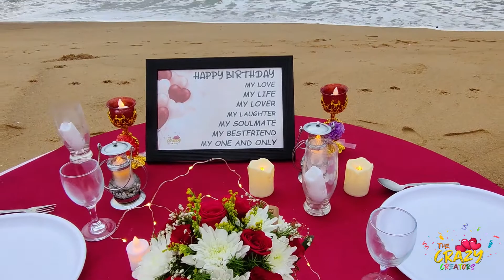candle light dinner//beach dinner//cold pyro entry//the crazy creators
Hello friends,
I hope you are enjoying our videos, watch and enjoy our next video

 How to decorate room for birthday party
 //Birthday decoration ideas//under 500/-RS,
ideas for a birthday surprise to wife,
Best birthday surprise to wife ever// midnight beach celebrations,
surprise birthday decoration,
ideas for a room decoration to wife /
/ balloon decoration,
Best candlelight dinner on beach
/ candlelight dinner ideas/
beach dinner,
How to arrange a candlelight dinner on the beach
Best surprises ever // Best emotions/ Happy tears // Best birthday surprises,
Best surprise to husband// Best romantic terrace setup //
 Canopy setup,
Best birthday surprise to husband in beach //
 Best beach canopy setup,
How to make a canopy on the terrace for sisters birthday
Best surprise dinner date to his wife//
 candlelight dinner on the beach
Lokesh Weds Likhitha Wedding Invitation / E-Card, B
est birthday surprise to wife ever/
husband surprises wife on her birthday,
Tarabu waterfalls//AP highest waterfalls / Must watch waterfalls / pittalaborra waterfalls.,
Best birthday surprise for husband in beach//
 Wife Surprises Husband with a romantic canopy setup.,
Best surprise birthday celebrations for lovely mom/
Happy birthday mom, romantic surprise birthday party in beach//canopy setup,
just the way you are. customized song of Monalisa Sahu,
the best surprise ever to lover/friends, Devarshini 6th birthday wishes/birthday to sister,
Mechanical Engineering || Mech Rally 2K19 || Mech Boys & Girls || Vignan (2015-19) Batch, Mechanical Teaser || Rally 2K19 || Vignan (2015-19) batch,
Mukkavilli's gruhapravesam || Housewarming,
best surprise ideas to husband,
surprise ideas to celebrate mom's birthday,
How to arrange a canopy on the beach,
the best surprise to girlfriend, Best ideas for surprise birthday party in beach/
/marriage proposal to girlfriend,
surprise birthday for best friend on the beach,
Best ideas for a surprise birthday party,
Best ideas for a Surprise birthday party on the beach,
Romantic terrace surprise /
best birthday idea on the terrace,
Best Ideas for a surprise birthday party on the terrace,
best birthday surprise party on the terrace,
the Best birthday gift to girlfriend on the beach,
the best surprise ever to lover/friends balloon decoration ideas,